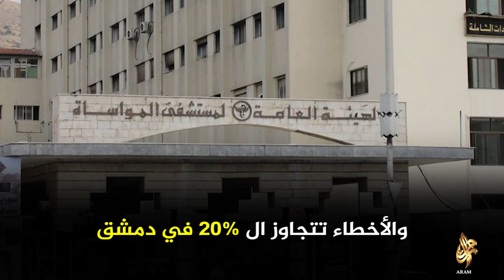مستشفيات الموت في سوريا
أخطاء طبية قاتلة أودت بحياة الكثيرين .. هكذا يقتل المرضى في مشافي وعيادات نظام الأسد